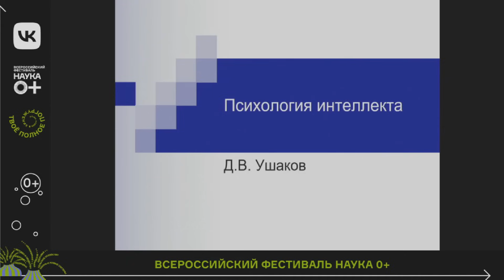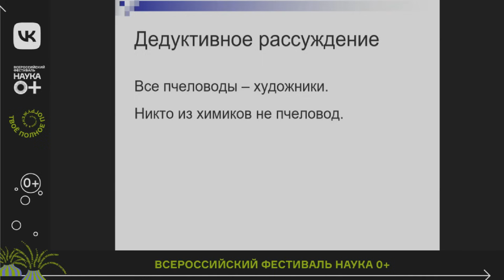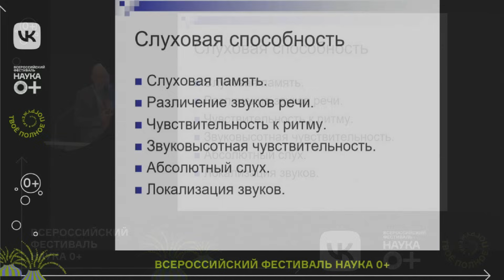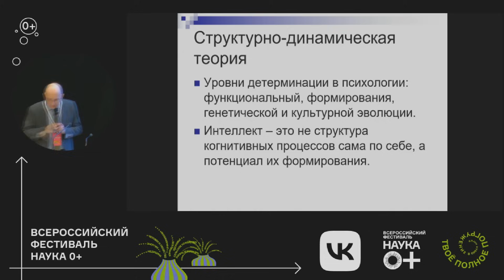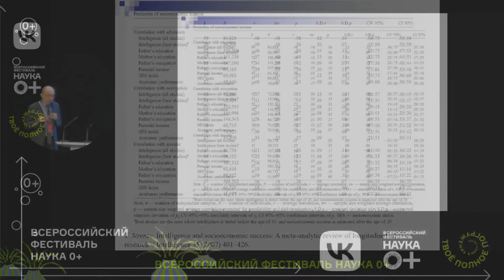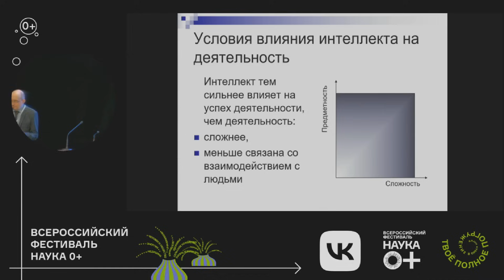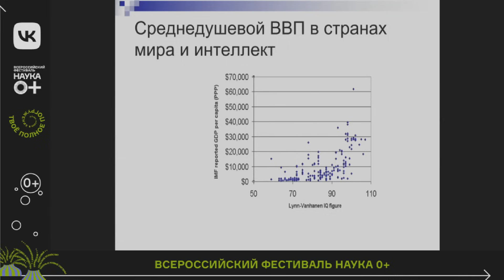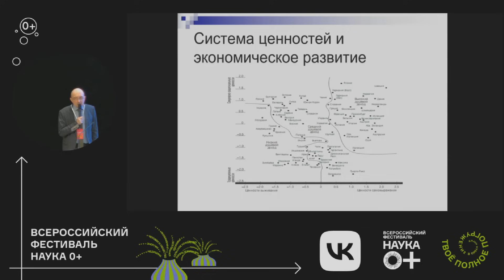Д. В. Ушаков "Психология интеллекта"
Лекция академика Д.В. Ушакова "Психология интеллекта" на Всероссийском Фестивале науки. 7 октября 2023 г. Актовый зал Фундаментальной библиотеки МГУ имени М.В. Ломоносова.

Интеллект - это результат взаимодействия многих когнитивных процессов. Какие когнитивные процессы обеспечивают работу интеллекта? Как измерить интеллект? Какие виды интеллекта существуют и почему они связаны между собой? В какие исторические эпохи интеллект человека рос и когда уменьшался? Эти и другие вопросы будут рассмотрены в лекции.

Ушаков Дмитрий Викторович, академик РАН, директор Института психологии РАН